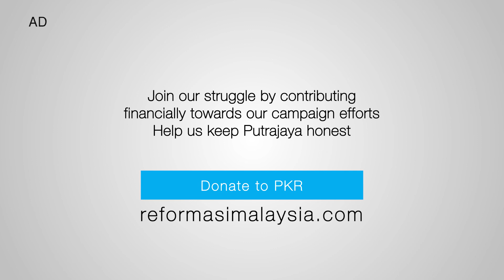烈火莫熄：你将决定国家的未来(旺姐篇)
马来西亚处境水深火热，改革刻不容缓。自从1999年，人民公正党就开始致力于追求改革和正义，我们的雪兰莪和槟城政府已为未来立下高标杆。如今，我们需要扩张到其他州属，而且更急迫的是，从腐败垂危的政权手中夺取布城。

改革的道路上，不能孤形只影，人民公正党需要你的支持。你的慷慨解囊必能使我们更加接近目标，创建更美好的国家。请给人民公正党和希望联盟伸出援手，加入争取真正改革的行列。